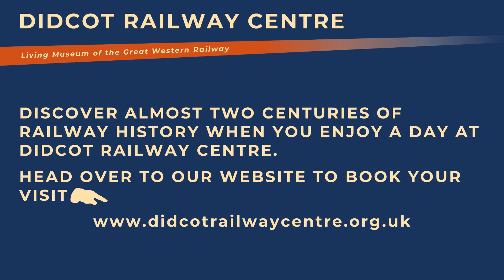Didcot Railway Centre: Views from the fireman's side of 6023 'King Edward II'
A taste of what the fireman sees out of the window when firing 6023 at Didcot Railway Centre.

With little time remaining on her boiler certificate, if you wish to see 6023 in action, make sure you pop down to Didcot Railway Centre before mid-September 2020. You can check what days we are planning to steam her on our

*OES Staff - A 'One Engine in Steam' staff is a special type of key that is used to lock and unlock the points to the access line. When the crew are in possession of it, only they have the authorisation to be on the main demonstration line.